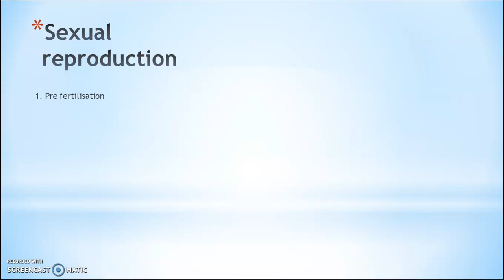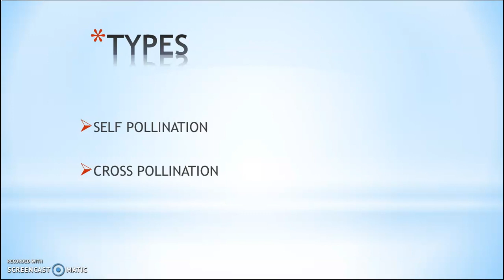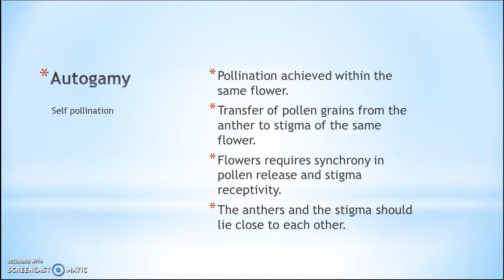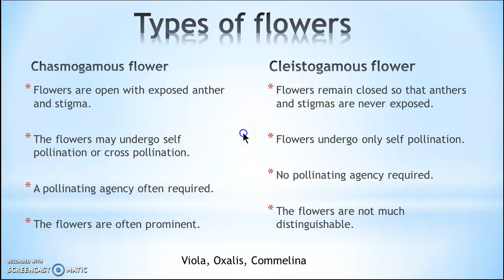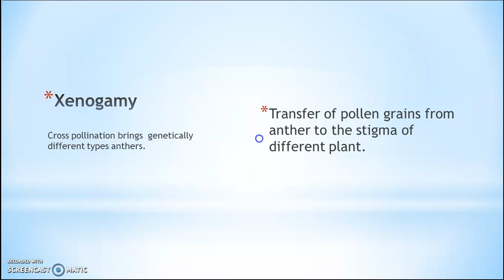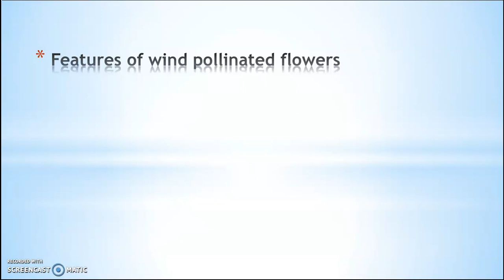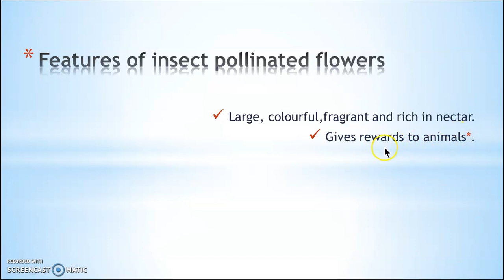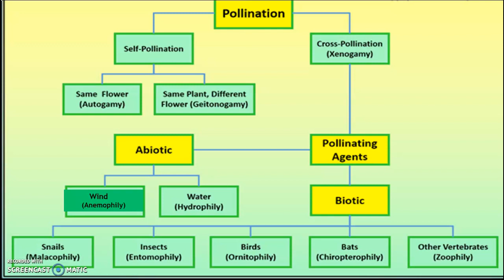Plus Two Botany# Sexual Reproduction in Flowering Plants# Pollination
Pollination
Different kinds of pollination
Pollinating agents